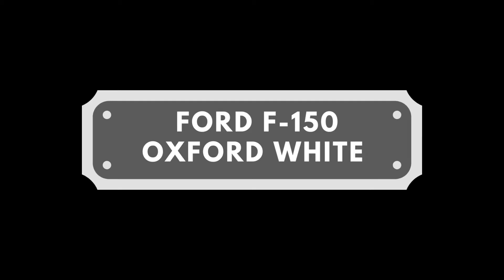Ford F-150 Colors: Uncover all the Amazing Colors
Ford F-150 is available in Eleven different colors - Agate Black, Carbonized Gray, Iconic Silver,  Stone Gray, Oxford White, Velocity Blue, Race Red, Rapid Red, Space White,  Antimatter Blue, Guard .